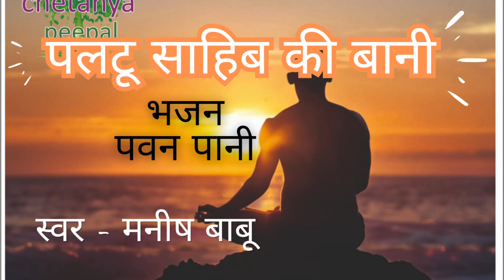Sant paltu sahib ji ki bani - Bhajan Pavan Pani Kahe - swar Manish Babu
sant paltu sahib ji ki bani

पवन पानी कहे अगिन से जोरि के
नाई माटी केरी महल छाया ।।

पांच हैं तत्त सोई पांच भूतात्मा
इंद्री दस ज्ञान औ कर्म लाया ।।

मन परकिर्ति हंकार फिर जीव है
महातत्त सोई है ब्रह्म आया ।।

दास पलटू कहे दूसरा कौन है
भर्म को छोडि दे द्वैत माया ।।

vocals  , composition, recorded
by Manish Babu.